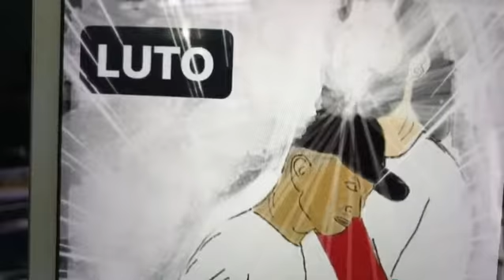Homenagem ao Deivison da banda Torpedo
Programa de Rádio em Homenagem a Deivison 1 hora de Musicas da